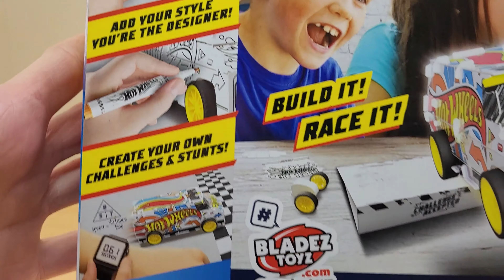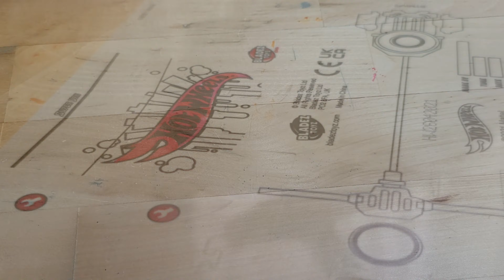Making HOT WHEELS 🔥🔥🔥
Let's get crafty and creative with Hot Wheels! In this video, I unbox and reveal the Hot Wheels Creative Makers Kitz and show you step-by-step how to color and make pullback the toy car inside. This is a great DIY activity for kids or anyone who loves creating their own toys! Follow along and let's get creative with Hot Wheels!

Check out Diecast Destruction channel for more cool car videos.